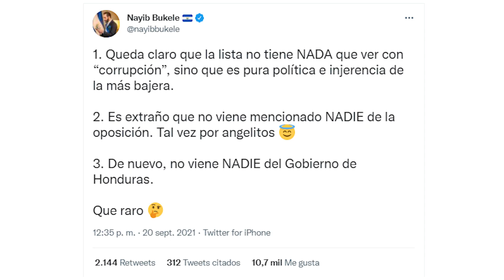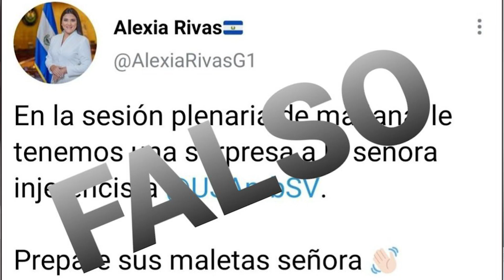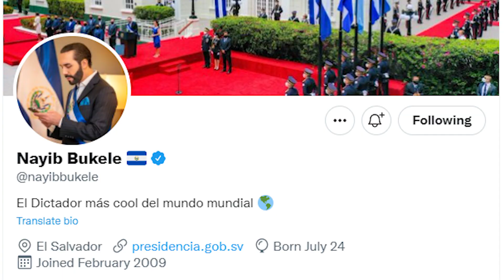Jean Manes vs. Bukele: "Está siguiendo el libro de jugadas de los dictadores" - SOY JOSE YOUTUBER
Ó en cuenta de Banco Agrícola
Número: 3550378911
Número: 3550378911